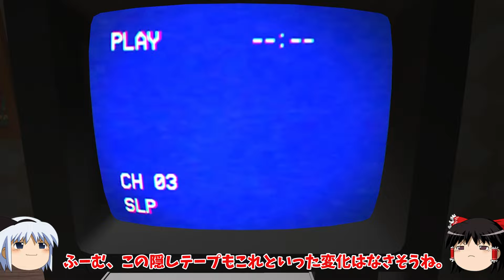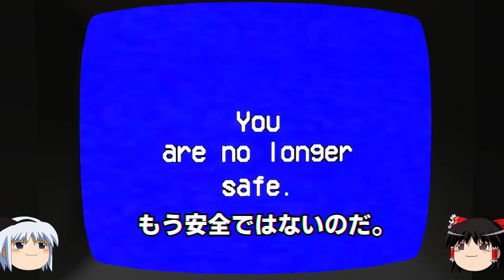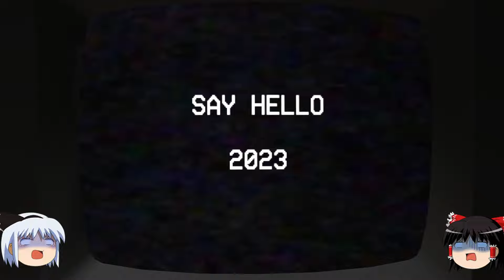絶対に見てはいけない『子供番組』に追加された"呪いの部屋"が怖すぎた... ホラーゲーム 【ゆっくり実況】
絶対に見てはいけない呪われた子供番組「Amanda the Adventure」にまたまたアップデートが！今回のアプデでは呪われた部屋を探索できるようになったぞ！

※本動画は東方projectの二次創作です。